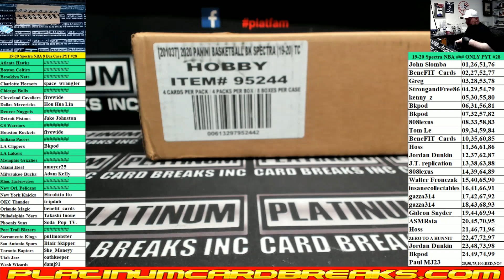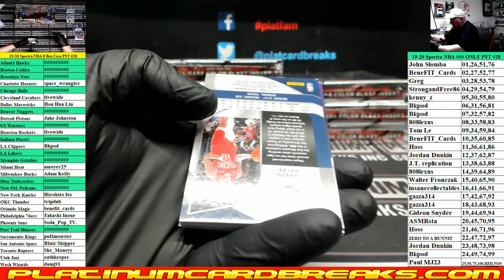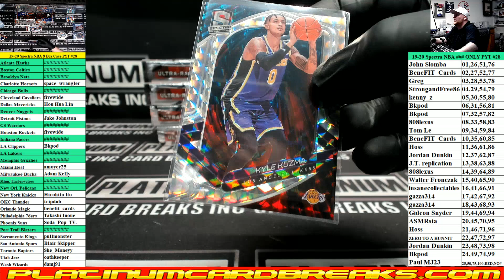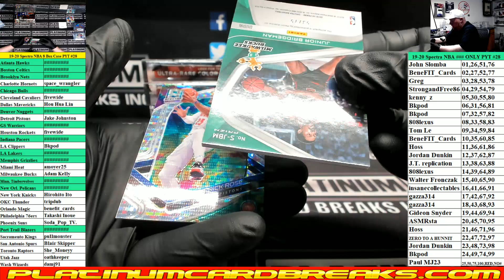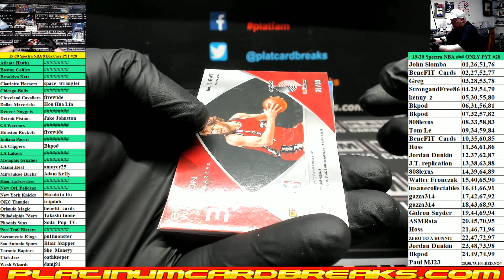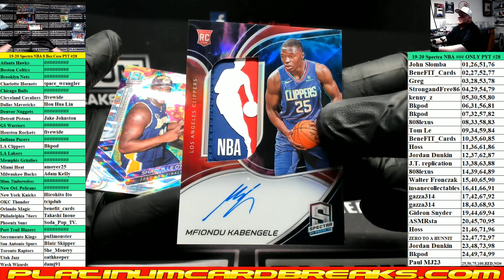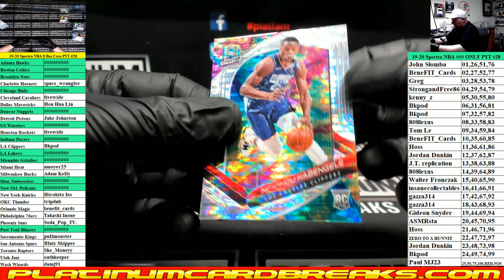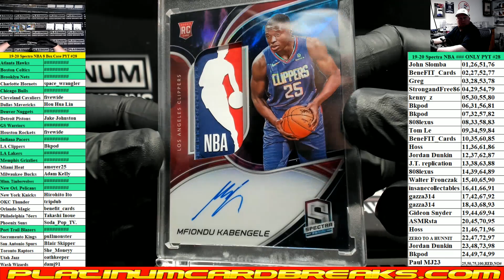2019-20 Panini Spectra Basketball 8 Box Case PYT #28 ~ LOGOMAN AUTO!!!